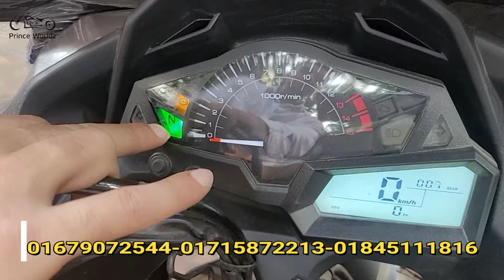দেশ কাপাবে আগুন বাইক।।Gtxl 5s Limited Edition 2024।।ঈদ অফার চলছে।।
বাংলাদেশের বাজারে GTXL 5S LIMITED EDITION বাইকটি দেখলে আপনার মন জয় করবে ইনশাআল্লাহ,আপনাকে হতাশ করবে না,একদম সুপার বিল কোয়ালিটি, অসাধারণ ফিচার, কমপ্লিট কম্বো হতে পারে আপনার জন্য।

সুপার স্পোর্টস NINJA 300 এর আদলে নতুন একটি বাইক বাংলাদেশে এসেছে সেটা আজকের ভিডিওতে আমরা দেখাতে সক্ষম হলাম | যারা হচ্ছে একটু আনকমন ইউনিক ফ্যাশনেবল স্পোর্টস বাইক চাচ্ছেন কমপ্লিট ফিচার সম্পন্ন তাদের জন্য হতে পারে Best Option,

আজকের এই ভিডিওতে আমরা দেখেছি Regal Raptor GTXL 5S LIMITED Edition বাংলাদেশের বাজারে একদম এটা দুনিয়া কাঁপানো বাইক, যারা নিতে চাচ্ছেন,ভিডিওটি উপভোগ করুন! এবং এখনই আমাদের হট লাইন নাম্বার এ যোগাযোগ করে আপনার অর্ডারটি নিশ্চিত করুন বিশাল ডিসকাউন্ট ডিসকাউন্ট এর সুযোগ গ্রহন করুন!

This video we will show Regal Raptor  GTXL 5S LIMITED Edition Full Review A to Z !

This video is very special for Regal Raptor GTXL 5S LIMITED Edition New Model Bike fans when you see this full video you can know about The 2024 New version Regal Raptor  GTXL 5S LIMITED Edition all feature & update with price & Discount offer.

VisIt Our Showroom:

Showroom-1
PRINCE WORLDZ(REGAL RAPTOR)
323 Moghbazar mor, Opposite of  Razzak Plaza,

Showroom-2
PRINCE WORLDZ
70/71 Outer Circular Road Mogbazar,Opposite Of Aarong.

প্রিন্স ওয়ার্ল্ডজ়
শোরুম ১:
৩২৩ মগবাজার মোর মসজিদ সংলগ্ন,"রাজ্জাক প্লাজার  বিপরীত এ

শোরুম ২:
৭০/৭১আউটার সার্কোলার রোড মগবাজার মঈন প্রট্রুল পাম্প এর  সঙ্গে" আড়ং এঁর বিপরীতে"

Specifications:

Top Speed145+ kmph

ENGINE SPECIFICATIONS
Engine Description
Displacement 160 cc Maximum Power19.3 HP@ 9,500 rpm
Maximum Torque 14.3 NM @ 7,000 rpm
Four stroke, single cylinder.
SOHC, 4 valves per cylinder Ø 32 mm x 1 with throttle valves
Cooling Liquid Cooling Displacement 160 cc
Ignition TCBI
with digital advance Lubrication Forced lubrication,
wet sump

GEARBOX & CLUTCH
Number of Gears 6
Clutch Wet multi-disc, manual

DIMENSIONS & WEIGHT
Overall Length1990 mm
Overall Width710 mm
Overall Height1120 mm
Wheelbase1370 mm
Kerb/Wet Weight167 kg

BRAKES & SAFETY
Front Brake Single 310 mm petal disc. Caliper:
Single balanced actuation dual piston with (ABS)
Rear Brake Single 220 mm petal disc. Caliper: Dual piston with (ABS)

SUSPENSION & WHEEL TRAVEL
Front Suspension41 mm telescopic fork
Rear Suspension Bottom-Link Uni-Trak with gas-charged shock and 5-way adjustable preload Front Wheel Travel 130mm
TYRE SIZE & WHEELS

Front Tyre110/70R17 M/C 54H
Rear Tyre150/70R17 M/C 66H
Tubeless Tyres
largest  150 section  tubeless tire with multiple chrome color rims.

THANKS